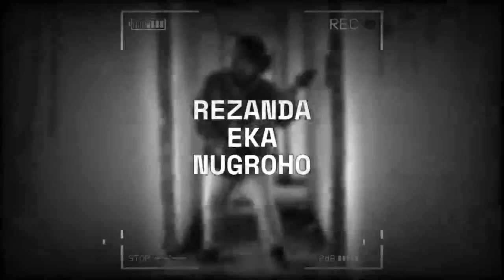INDONESIAN METALHEADS REACTED TO UZMK - NEW WORLD - MV【OFFICIAL MUSIC VIDEO】